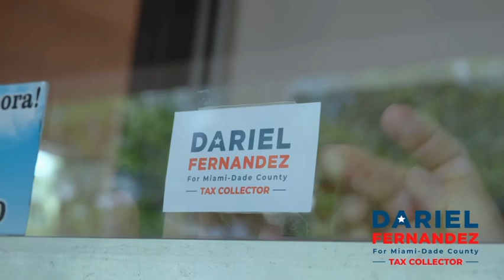This is the support we continue to receive in our campaign to be your next MDC Tax Collector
This is my community, my friends. This is the support we continue to receive in our campaign to be your next Miami-Dade County Tax Collector. I am deeply grateful to Chef Marin for his support and trust, and to the entire team that stands with us. As someone who understands the challenges that our local entrepreneurs and residents face every day, I am confident that I am the most qualified candidate to become Miami-Dade County’s first elected Tax Collector. My commitment is to you, the residents of Miami-Dade County. Your needs, aspirations, and future are at the heart of this campaign. That’s why I humbly ask for your vote on Election Day, November 5, 2024. Together, we can build a brighter future for all.

Esta es mi comunidad, mis amigos. Este es el apoyo que seguimos recibiendo en nuestra campaña para ser su próximo Recaudador de Impuestos del Condado de Miami-Dade. Estoy profundamente agradecido con el Chef Marin por su apoyo y confianza, y con todo el equipo que nos acompaña. Como alguien que entiende los desafíos que enfrentan nuestros emprendedores y residentes locales cada día, estoy seguro de que soy el candidato más calificado para ser el primer Recaudador de Impuestos elegido del Condado de Miami-Dade. Mi compromiso es con ustedes, los residentes del Condado de Miami-Dade. Sus necesidades, aspiraciones y futuro son el corazón de esta campaña. Por eso, humildemente les pido su voto el Día de las Elecciones, el 5 de noviembre de 2024. Juntos, podemos construir un futuro mejor para todos.